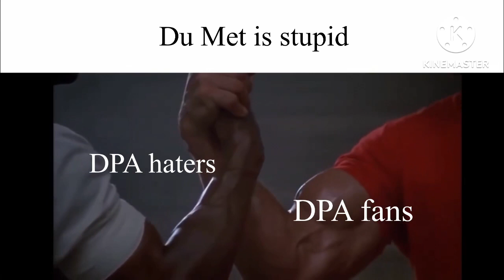Dark Pictures Anthology slander #2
DPA, Dark pictures Anthology, man of Medan, little hope, house of ashes, the devil in me, du met, trauma, slander, memes, sad, happy, Demons, characters